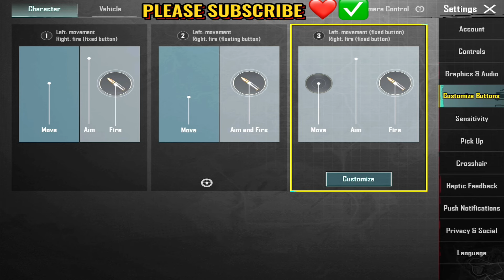NEW‼️UPDATE 3.0.0⚡️BEST SENSITIVITY CODE + CONTROL SETTINGS FOR PUBG MOBILE/BGMI 2024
Layout :- 4Finger claw (full gyro)
Head phones :- Sony Extra Bass
Here is my ID❤️ :-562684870